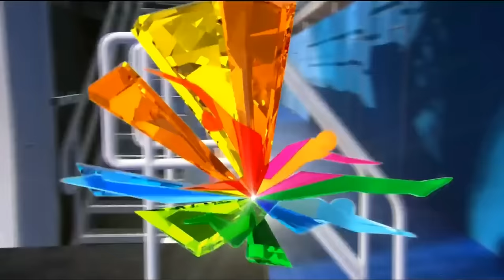Vincent Riendeau impressive body (2)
Gold Coast 2018